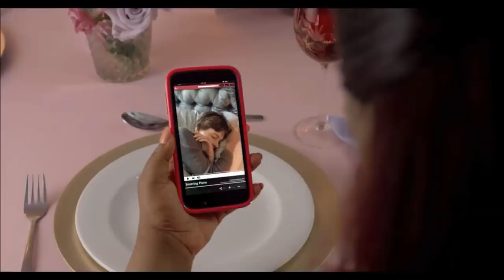Top 5 South Africa's most HILARIOUS tv adverts HD!!!